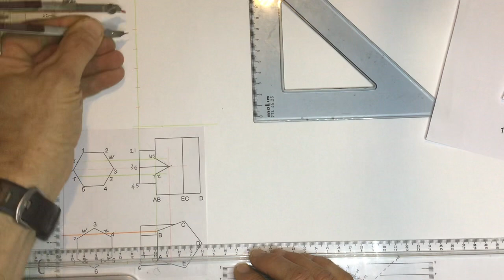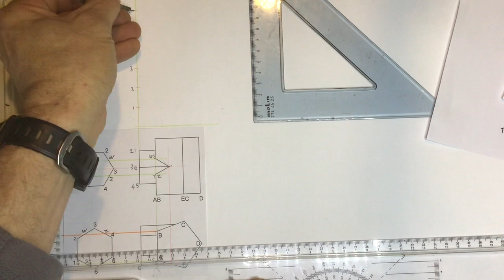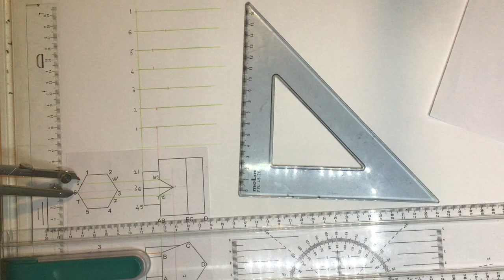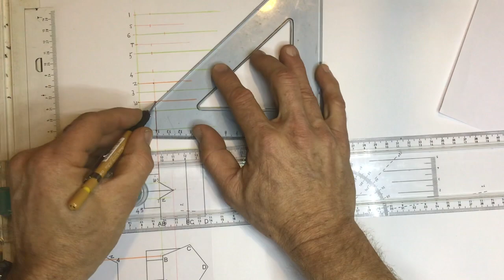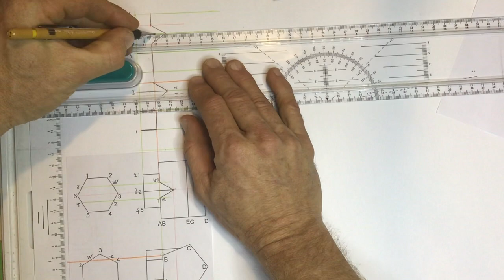Interpenetrations & Developments hexagonal to pentagonal pipe branch pipe